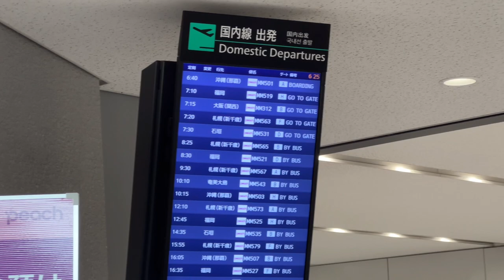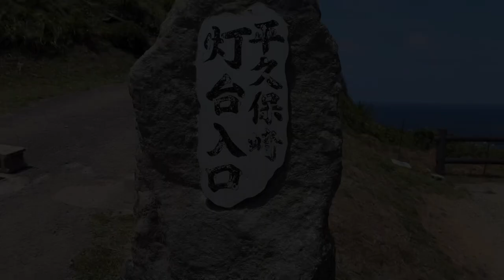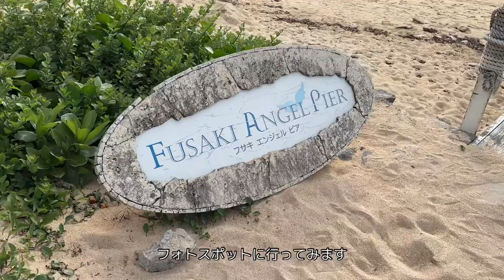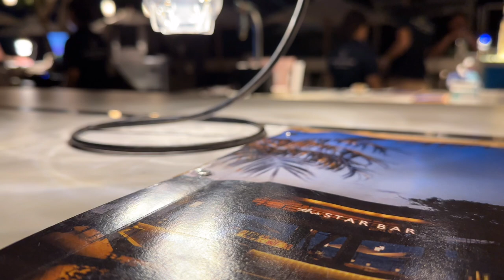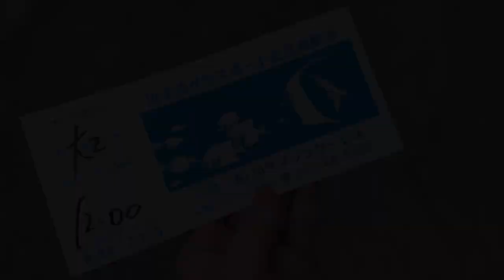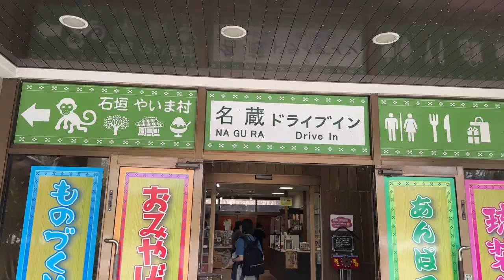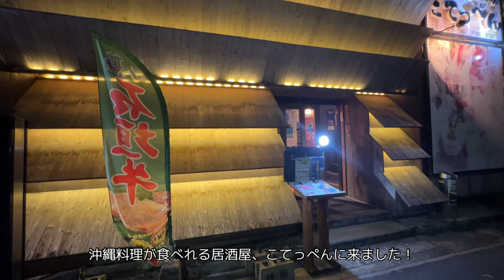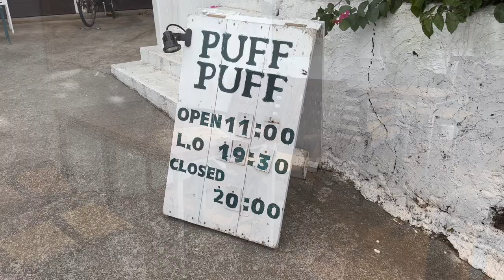［ trip vlog ] 石垣島2泊3日の旅✈️｜フサキビーチリゾートに滞在🏝️｜大自然で気持ちをリフレッシュ｜社会人OLのGW｜沖縄料理満喫 etc...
またこの動画を見つけていただきありがとうございます🙇‍♀️

GWに石垣島に行った際のvlogです✨
お暇な時間にご覧いただけると嬉しいです☺️